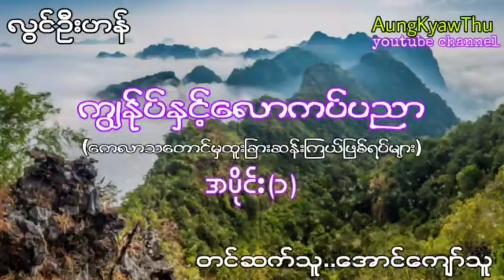လြင္ဦးဟန္ ကြၽႏ္ုပ္ႏွင့္ေလာကပ္ပညာ အပိုင္း(၁) လွင်ဦးဟန် ကျွန်ုပ်နှင့်လောကပ်ပညာ အပိုင်း(၁)